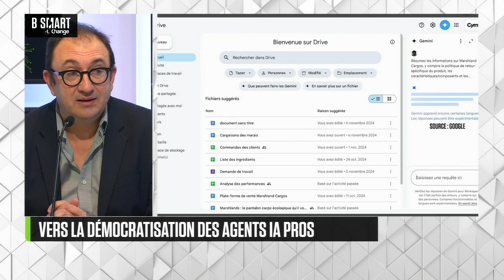SMART TECH - Free : la piste du rançonneur sur Telegram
Jeudi 21 novembre 2024, SMART TECH reçoit Michel Sauvade (maire de Marsac en Livradois et co-président de la commission numérique, AMF) , Angélique Gérard (présidente fondatrice, STEM ACADEMY) , Gérard Haas (avocat et Coprésident de l'association, "Les Jurisnautes") et Alain Garnier (Président, Jamespot)